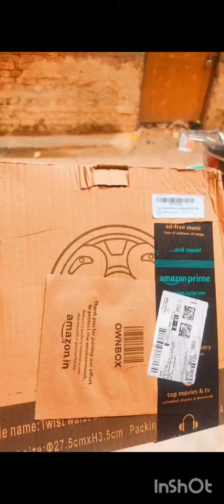minivlog boxopening pulkitvlogs plzlikeandfollowme viralvideo jaineeraj